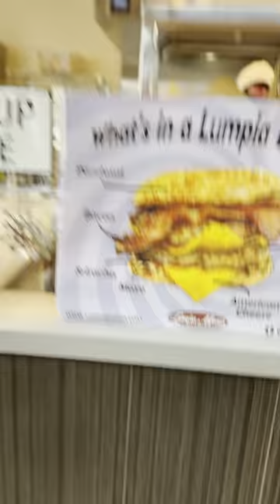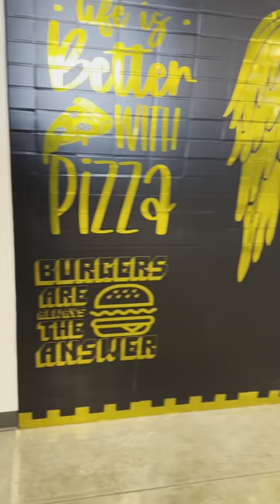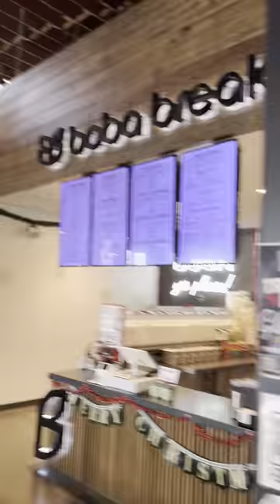Public Glendora Market HIDDEN GEM 💎 Foodie Paradise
We found a hidden Gem in the City of Glendora we are talking about the Public Market

Filled with plenty to eat and drink 🍺
Perfect place in Los Angeles to enjoy some relaxation time